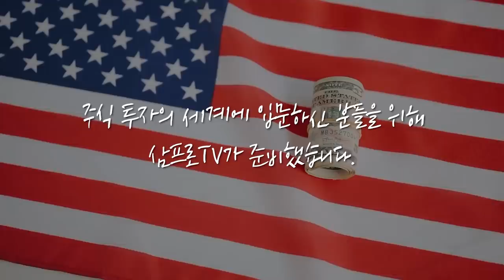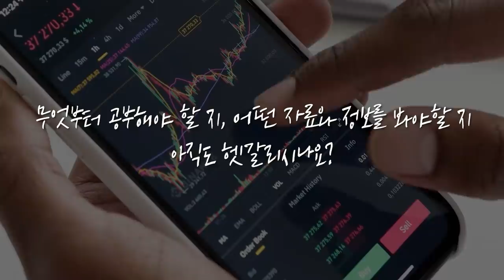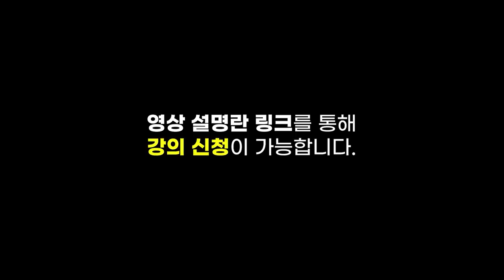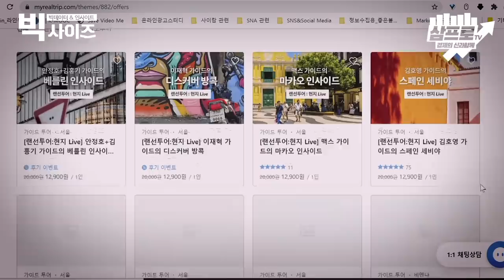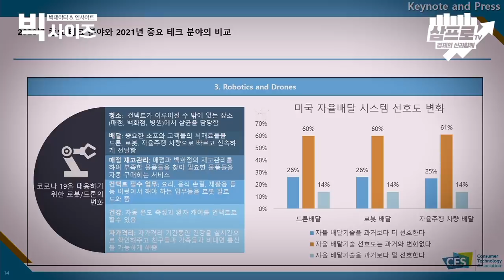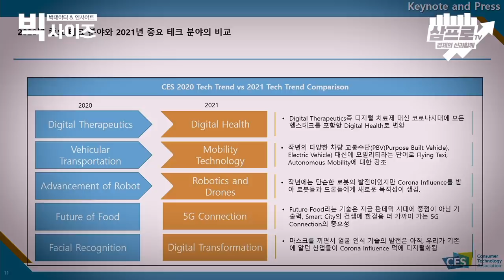빅데이터를 보면 우리의 ‘욕망’이 보인다-여행&테이크아웃 [빅사이즈#19]